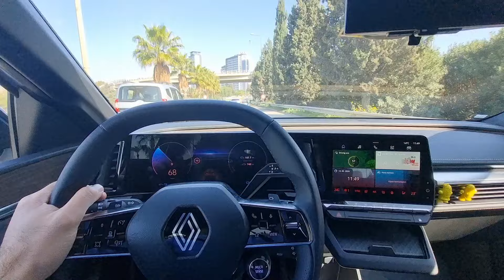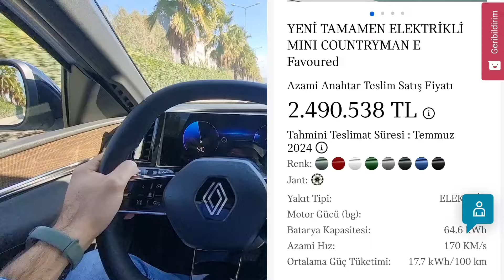MINI COUNTRYMAN ELEKTRİKLİ EFSANE İNDİRİM KAMPANYASI